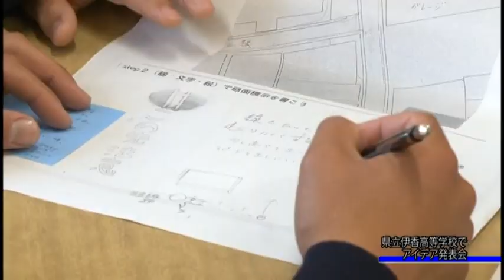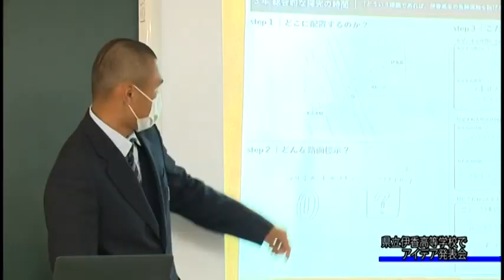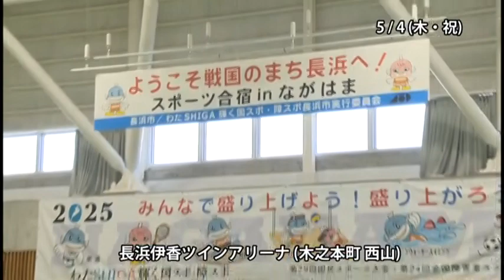ながはまテレビ ２０２３年５月１２日号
・道の駅「塩津街道あぢかまの里」でイチゴ狩り体験
・県立伊香高等学校でアイデア発表会
・スポーツ合宿inながはま　柔道教室

長浜市公式YouTubeアカウント「はま～るtb.（はまーるちゅーぶ）」です。
市が製作した、健康、観光、歴史などさまざまなジャンルの動画をアップしています。